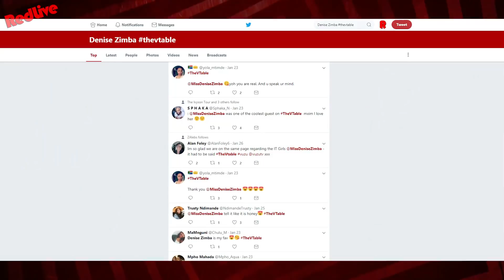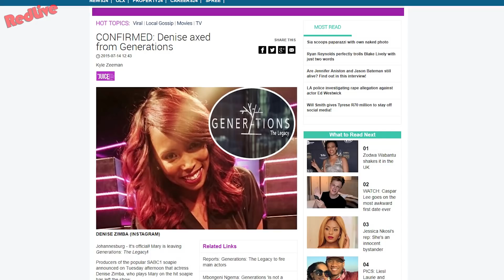What happened to Denise Zimba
Let’s do it again in the next one…

( o_,   ) '. __,) '-._)